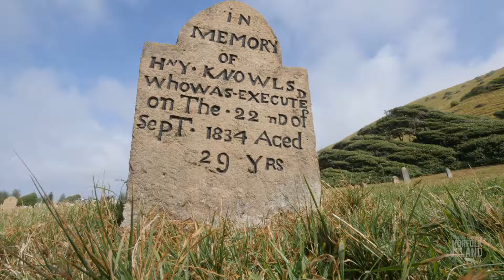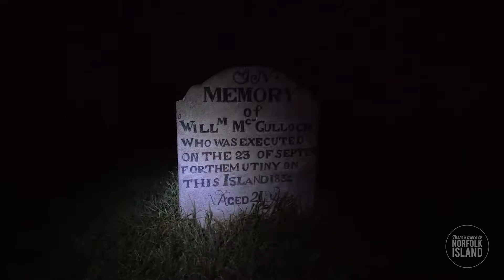Norfolk Island Tourism: Living History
one of a series of 5 Destination promotional videos produced for Norfolk Island Tourism